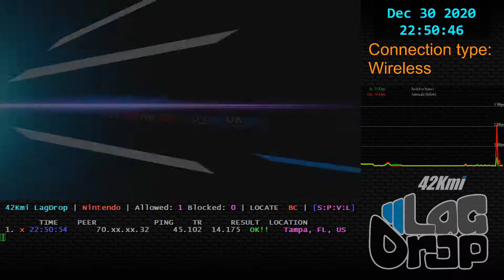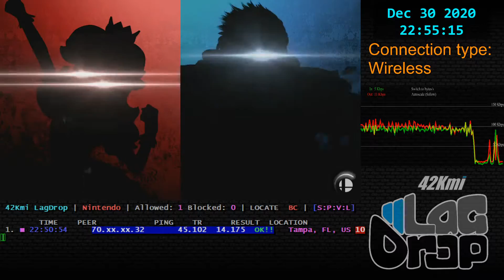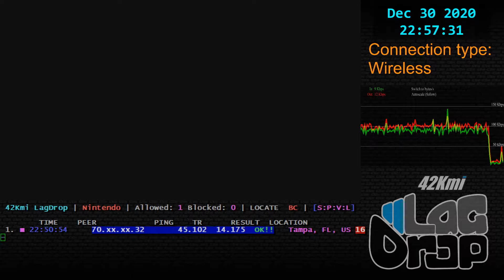SmashBros - 2020-12-30 - 10.1.0 - Rainfell [Tampa, FL, US] lag